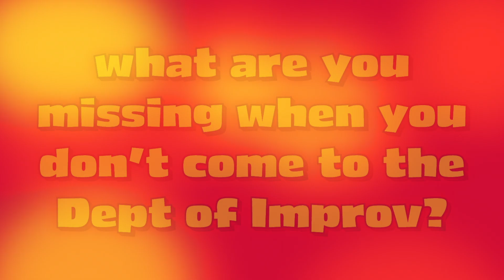What are you missing when you don't go to the Dept of Improv?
Department of Improv troupe member and DIVA co-founder Andy Dudas shows us the wild and boundless places live Improv comedy can take us.  From having a competing collection of spoons to using another performer as an outhouse, there aren't many places he won't go ;)

These clips are from our Oct. 4 & 5(added show) 2019 shows.  The Dept of Improv performs the first Friday of every month in downtown Richmond, IN at 708 E. Main St.